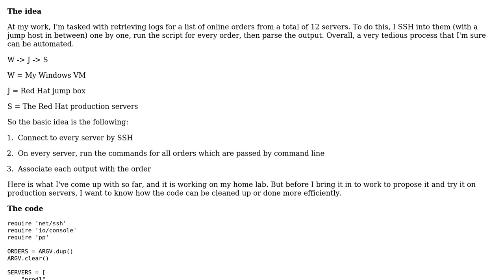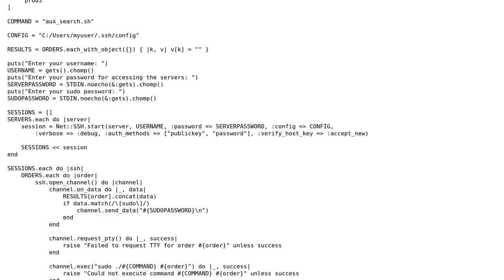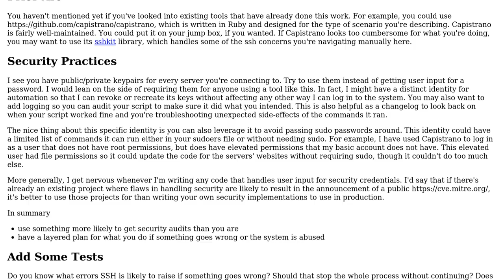Code Review: Ruby - Sending commands to multiple servers using Net::SSH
With thanks & praise to God, and with thanks to the many people who have made this project possible! | Content (except music & images) licensed under CC BY-SA | Music | Images & others | With thanks to user JRTN user Howard Miller and the Stack Exchange Network Trademarks are property of their respective owners. You are responsible for your own actions.